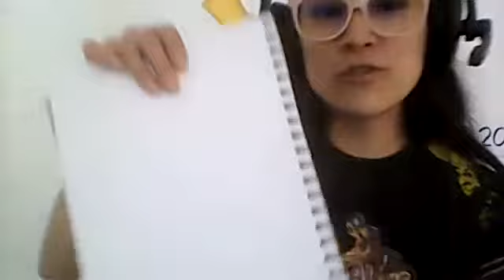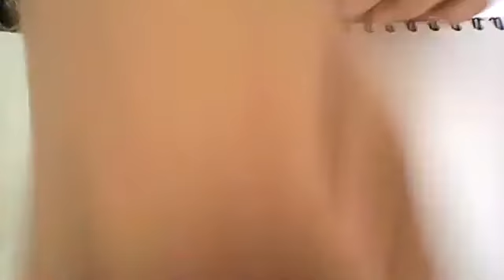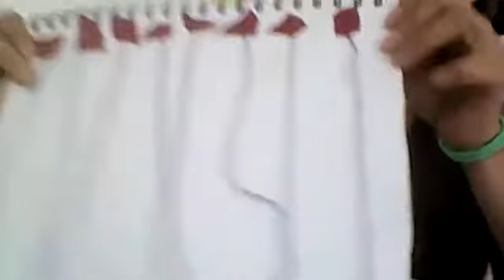Conteo de objetos primera parte pre kinder